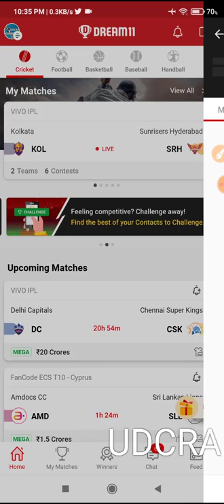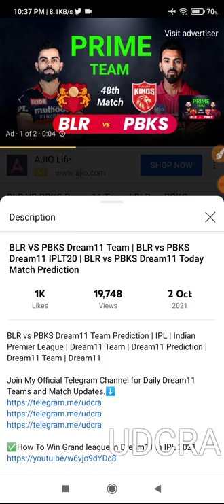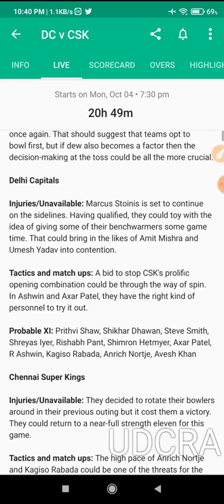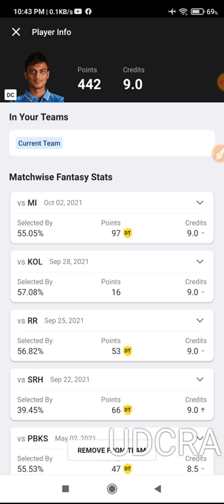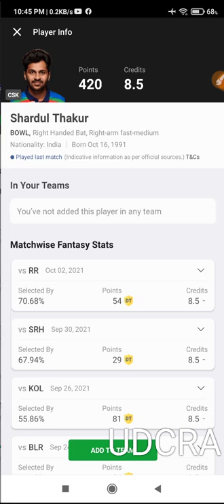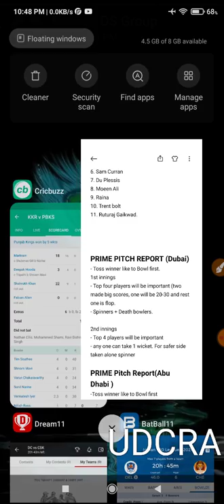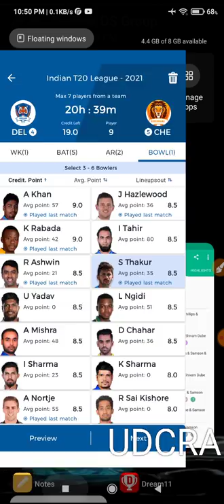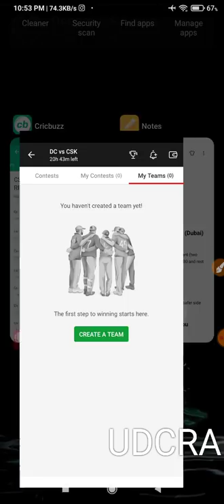DC VS CSK Dream11 Team | DC vs CSK Dream11 IPLT20 | DC vs CSK Dream11 Today Match Prediction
DC vs CSK  DREAM11 Team Prediction | IPL | Indian Premier League | Dream11 Team | Dream11 Prediction | Dream11 Team | Dream11

✅How To Win Grand league in Dream11 in IPL 2021

DC vs CSK Dream11 Team Prediction | IPL (Indian Premier League) Dream11 Team | Dream11 Prediction | Dream11 Team | Dream11 | Fantasy Cricket | Today Match Prediction | Cricket Prediction
22

In This Video I Have Given Pre Match Preview of Indian premier league (IPL) 50th Match Between Delhi Capitals (DC) vs Chennai Super kings (CSK) on 4th October 2021, it Contains Team News, Playing 11, Match Stats and Analysis, Match Prediction, Fantasy Cricket Tips and Dream11 Team Prediction etc.